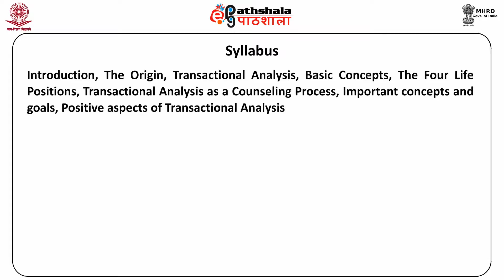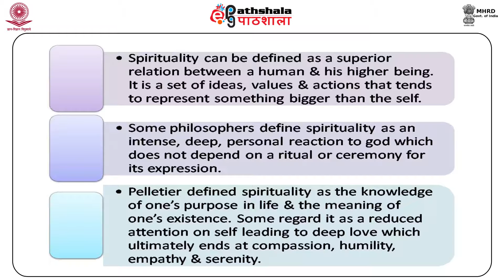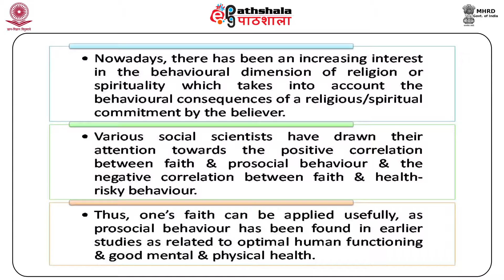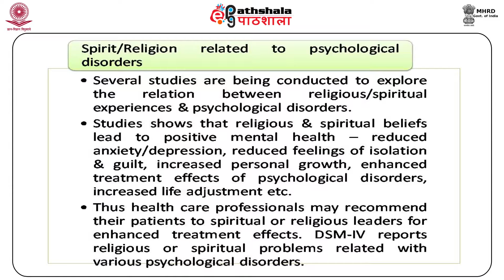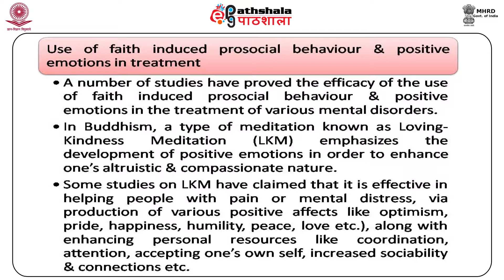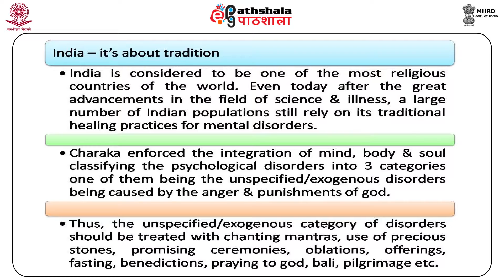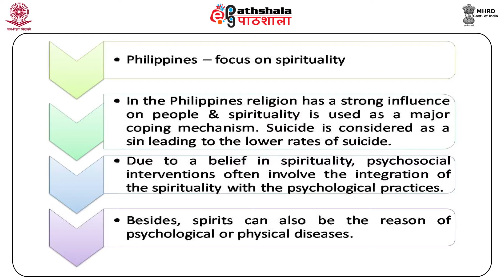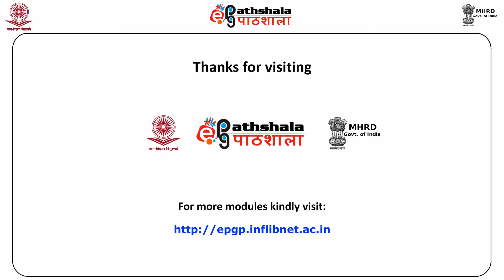PSY_P15_M35_x264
subject:Psychology
Paper:Clinical Psychology